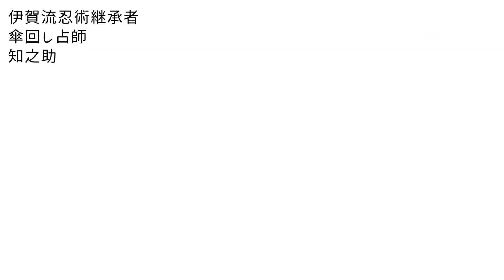【伊賀忍者 知之助の傘回し占い】〜2024年1月26日のHAPPY星座占い〜【絶対に当たる！】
【HAPPY星座占い】毎朝7時〜10時に動画公開
【HAPPY血液型占い】毎週月曜日に動画公開
【HAPPY干支占い】毎月１日に動画公開

※傘回し以外に「忍者の武器や道具」を使用して占いを行う日もございます。お楽しみに〜

知之助(Tomonosuke)
平成30年度・外務省『日本ブランド発信事業』派遣専門家/みえの国観光大使/伊賀市観光大使/月１レギュラー三重テレビ忍者リポーター/伊賀流忍術継承者/修験者/傘回しでお誕生日をお祝いした人数100億人以上

【なぜ忍者が傘回しをするのか？】
その昔、忍者の一番の目的は諜報活動であった。
諸国を廻り情報を集めるため、忍者は様々な人に変装して活動していました。中には「神楽曲芸師」に変装し、傘回し芸を披露しながら情報を集めていた忍者もいました。
現在、知之助の傘回し芸は、結婚式場やお祝いの席で披露され、人々に笑顔と福を与えています。

三重県伊賀市にある伊賀流忍者博物館を拠点に、アメリカ本土・ハワイ・カナダ・イギリス・フランス・スペイン・イタリア・ブラジル・タイ・台湾・中国・韓国など世界各国で伊賀流忍術の実演講演を行っているプロフェッショナルNINJA TEAMです。

阿修羅は現在、みえの国観光大使・伊賀市観光大使も務めております。